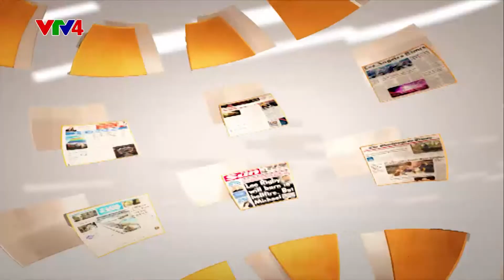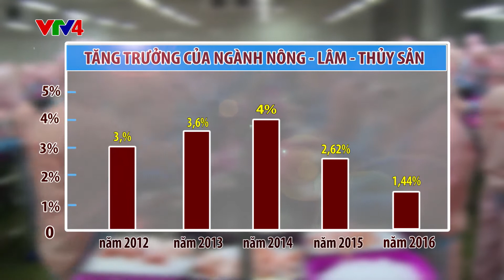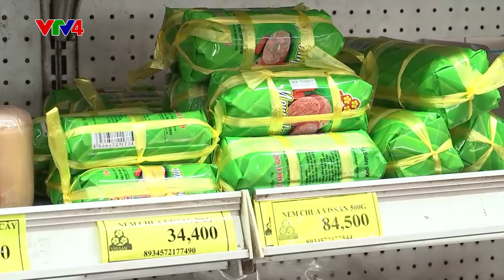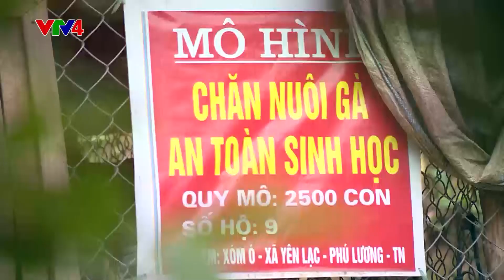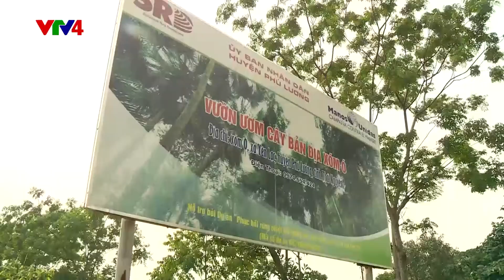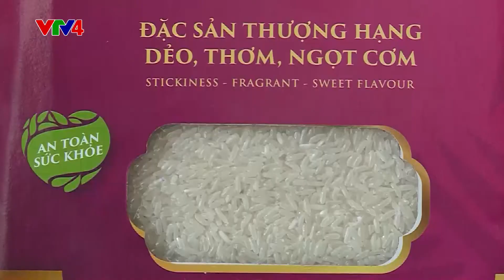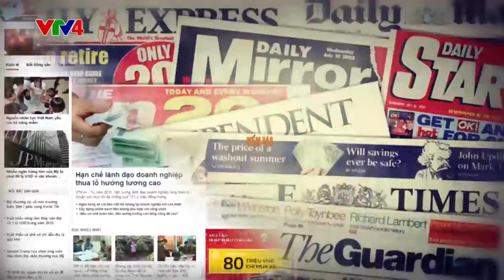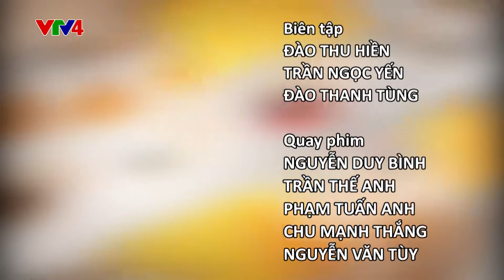Kiện toàn thể chế hướng tới nền nông nghiệp bền vững và có trách nhiệm - 07/05/2017